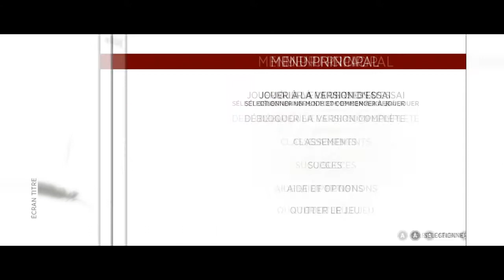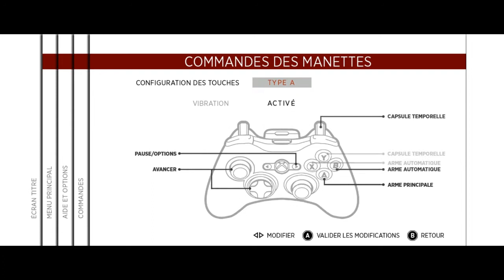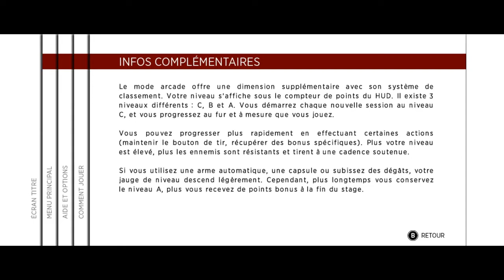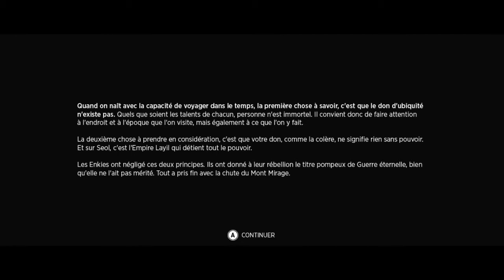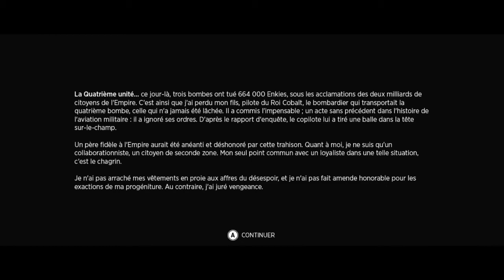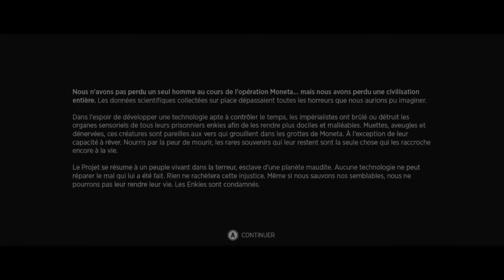[Découverte] Sine Mora - Démo PC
Un shoot em up, une première mondiale pour le Darkh qui n'aime pas, mais alors vraiment pas ce genre.

La démo de Sine Mora va t-elle attirer mon attention ? :p